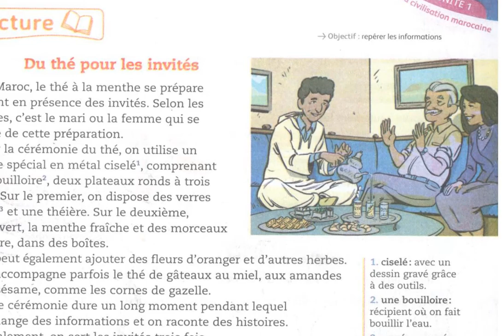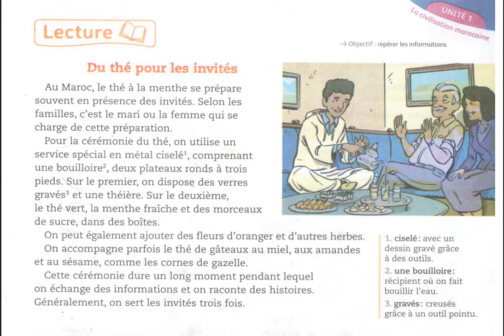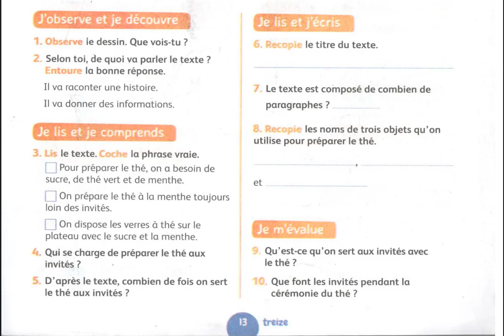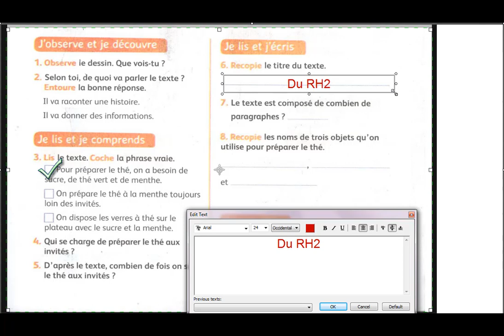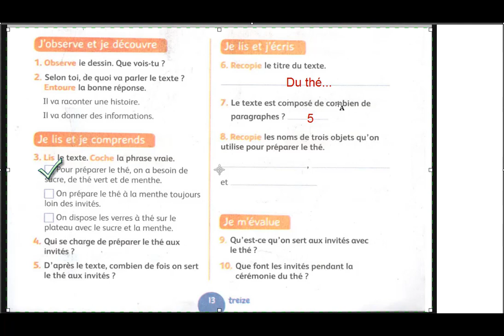التمكن من فهم وإجابة على الأسئلة Lecture et compréhension